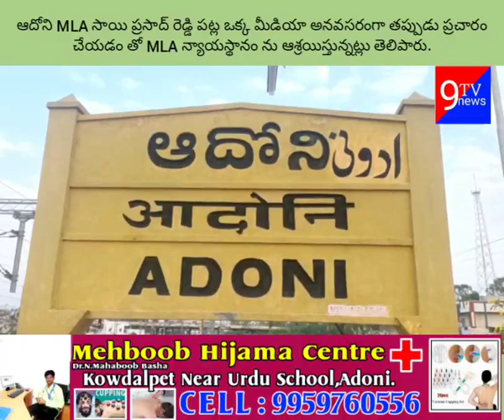اڈونی ایم ایل اے سائی پرساد ریڈی میڈیا کے خلاف قانونی کارروائی کرنے کے لیے تیار ہیں۔